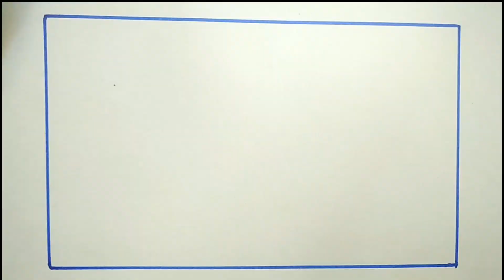কিভাবে আঁকবেন চমৎকার একটি দৃশ্য? How to draw a wanderfull picture step by step. Drawing video.